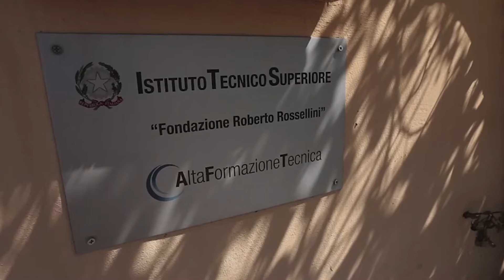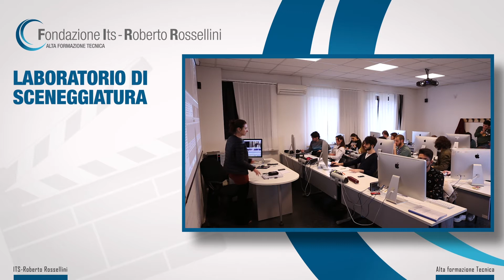Chi siamo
Punto di riferimento nel settore audiovisivo per la formazione di Videomaker per Cinema, Tv, Web  Realtà Aumentata (AR) e Realtà Virtuale (VR), la Fondazione ITS "R. Rossellini" è la Scuola di Alta Formazione Professionalizzante, che associa la competenza all'esperienza professionale, che fornisce una didattica all'avanguardia rispondendo alle esigenze del nuovo mercato del lavoro.